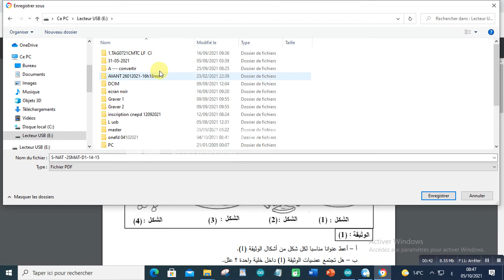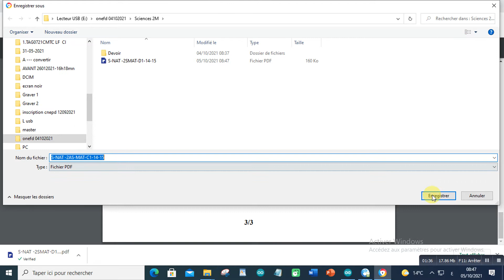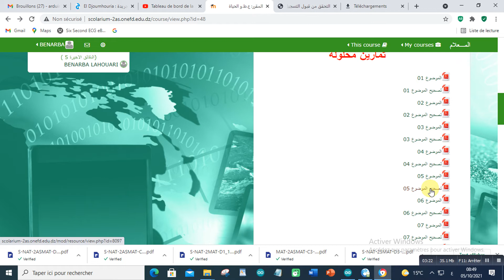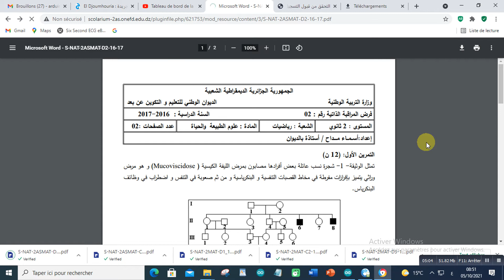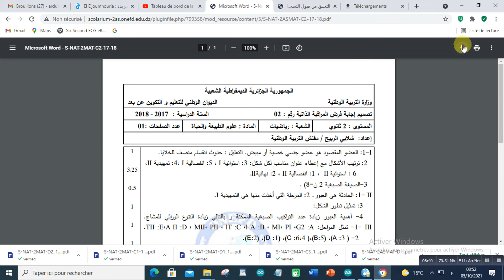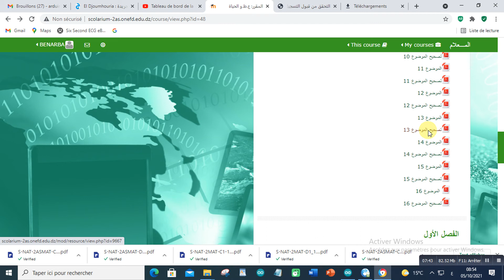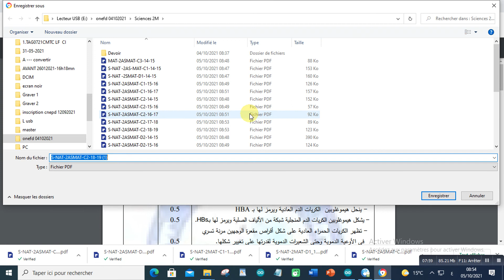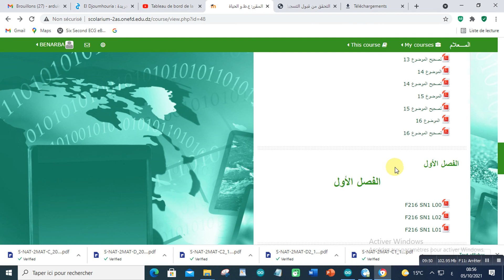كيفية تحميل تمارين محلولة من المعلام للدراسة بالمراسلة